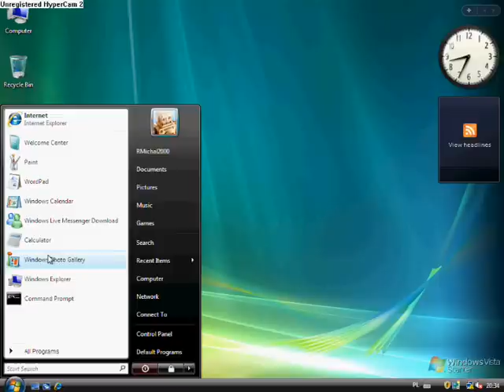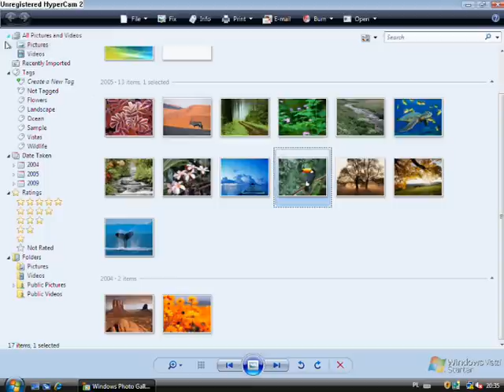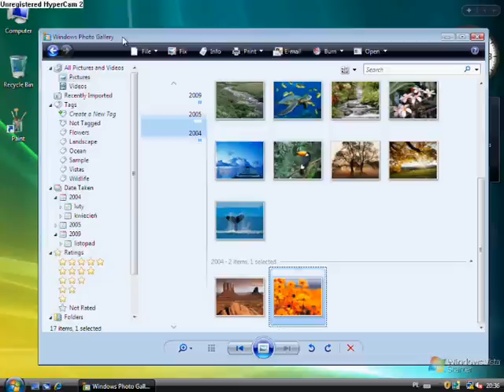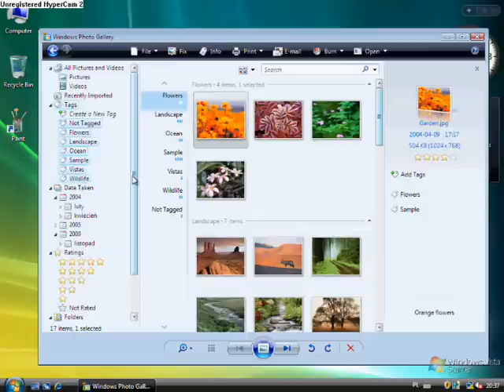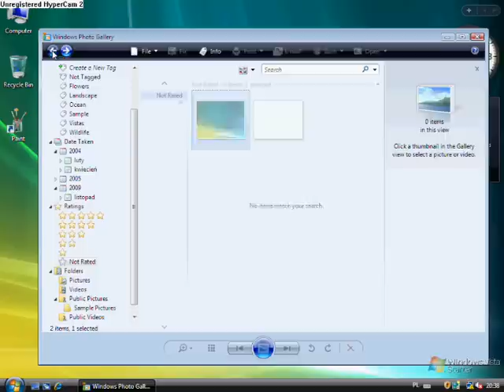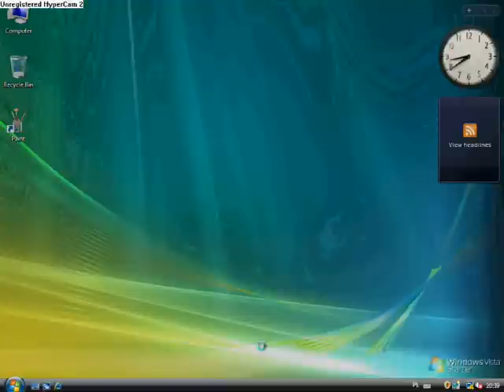Windows Photo Gallery features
It's my video about windows photo gallery features